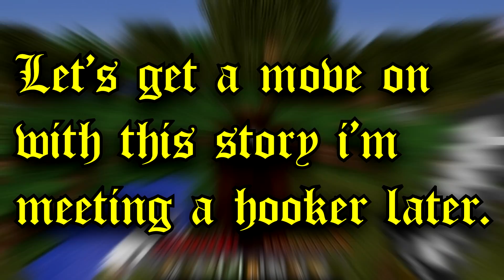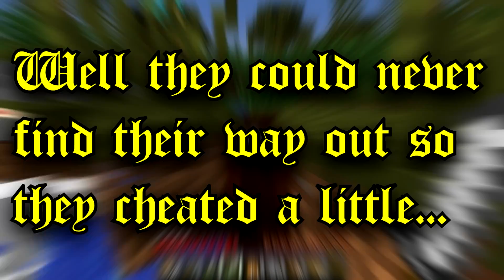The Great Minecraft Adventure!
Our Minecraft Server  ► ► ► fewtubers.mcph.co

People that I play with -

Guest ►